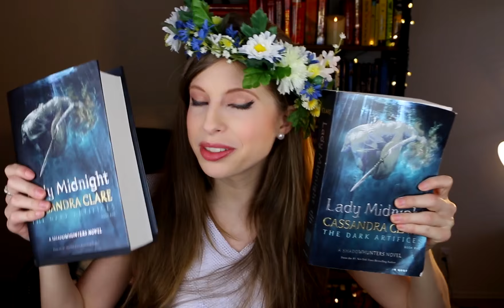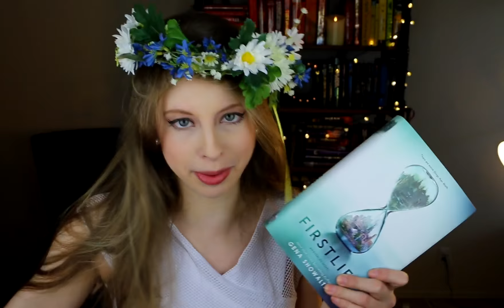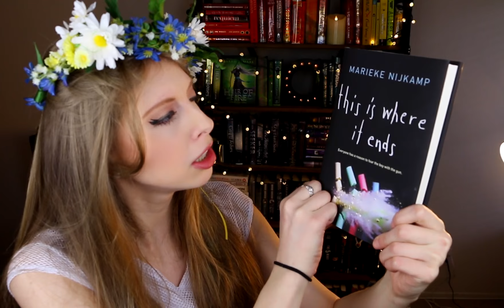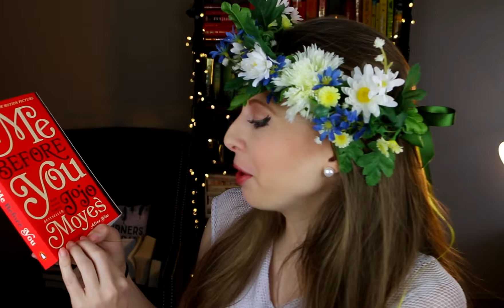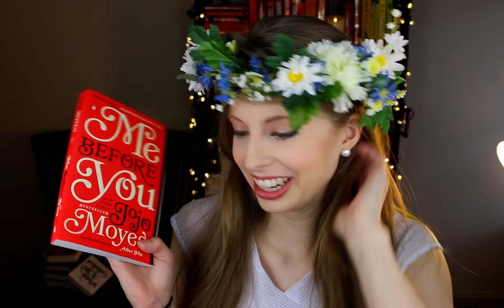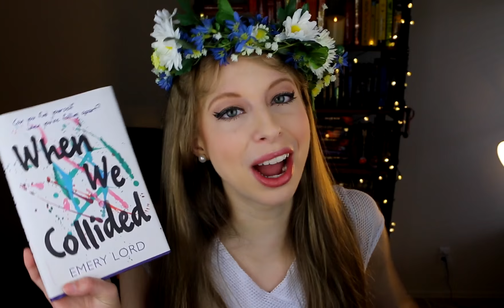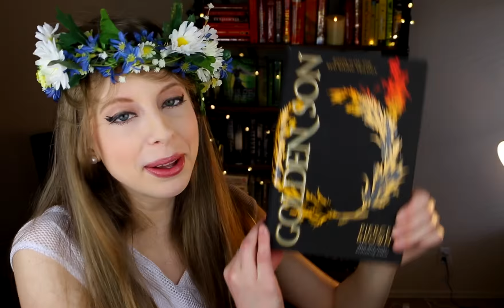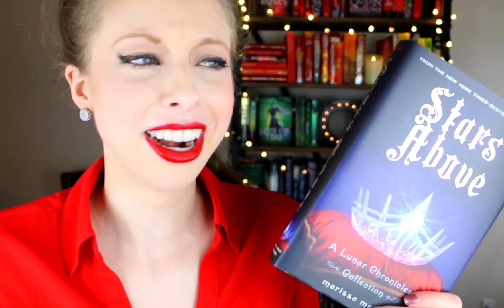CHRISTINE'S FAIRY BOOKHAUL & UNBOXING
I COMPLETELY FAIL AT FAERINESS IN THIS VIDEO BUT I DO HAVE BOOKS AND A COOL BOOKISH UNBOXING TO SHARE YAY!

THE BOOK HAUL

xtinemay1920(at)gmail(dot)com